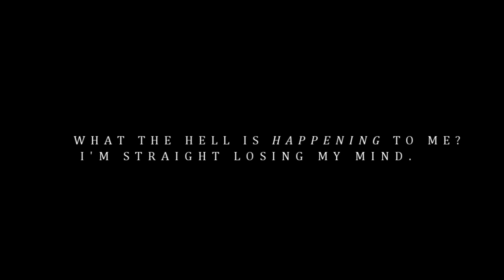► Stiles Stilinski - FLESH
Watch in HD!! Hope you like it!

SONG: Simon Curtis - Flesh

SV 11